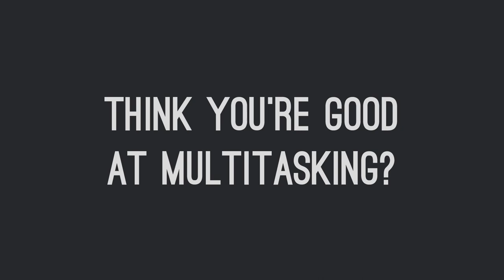Distracted Racing - Official Trailer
Think you're good at multi-tasking? Put it to the test! Navigate multiple suburban race tracks, and complete multiple challenges without scratching your new ride.

You play as a teenager who just received their first car as a gift from their mom. It isn't perfect, but it's yours and your key to adulthood! The only problem: You are very easily distracted, and you're not the best driver either.

Protect your new ride as you traverse 10 levels across the suburban sprawl, while dealing with distractions that block your view! Protect your new car at all costs, or your parents are totally going to kill you.

Teachers - Included separately is a guidebook to allow you to incorporate this game into your classroom! Teach your students the dangers of distracted driving in a way they can experience, rather than through a lecture.

The guidebook will provide research, an IT guide, and suggested talking points to allow you to stimulate conversation and provide context through game-based learning.